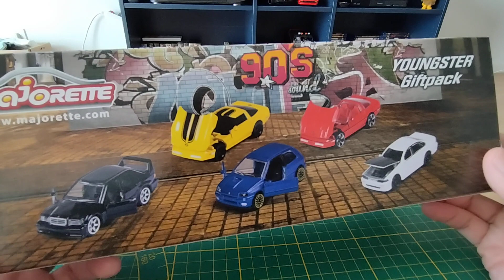un des plus beaux VG en qualité et tarif 😁😁